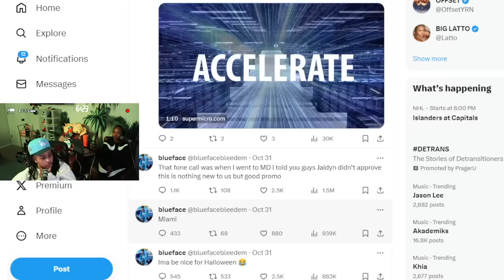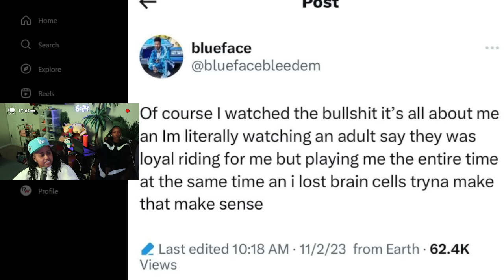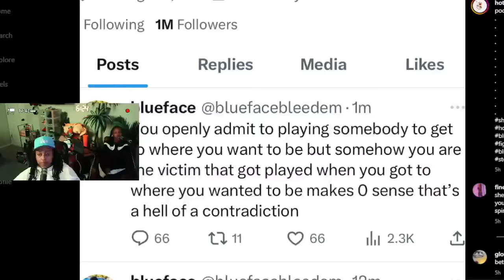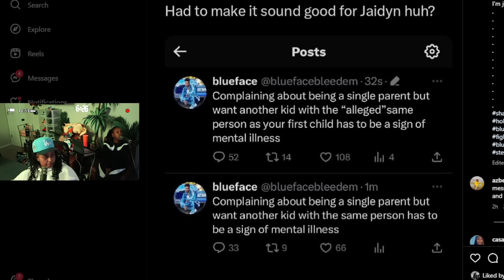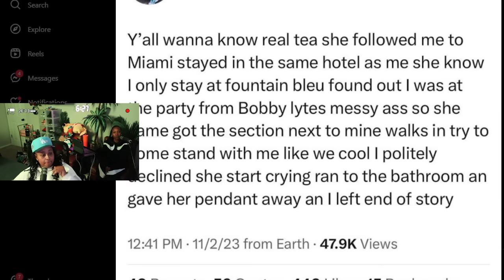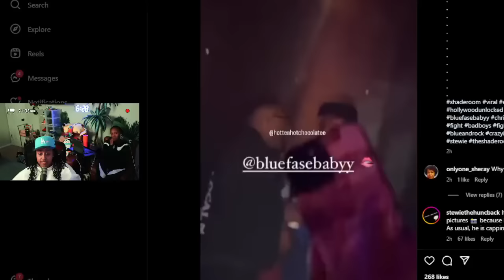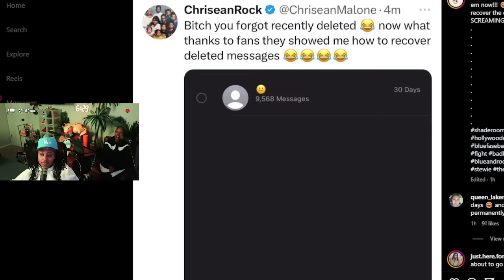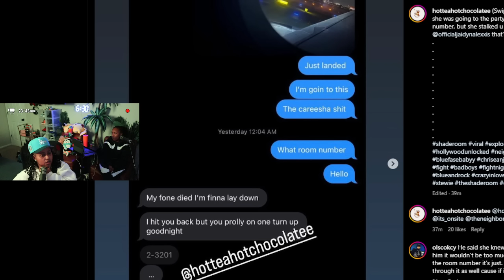Blueface says Chrisean is 🧢 He watched the interview and is in his FEELINGS 🤣